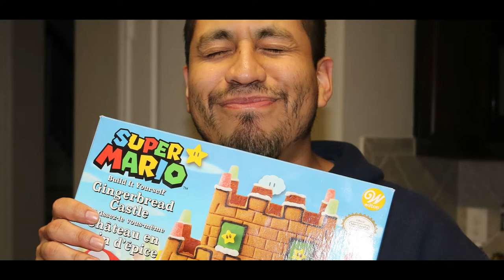🍞GINGERBREAD HOUSE CONTEST🍞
-The Hump Day Show!-
Episode 14